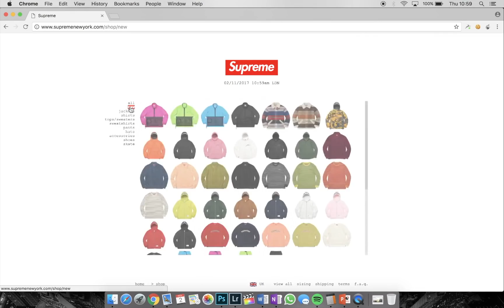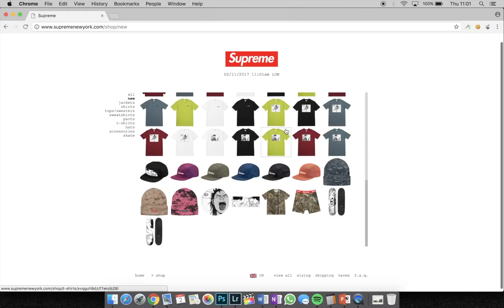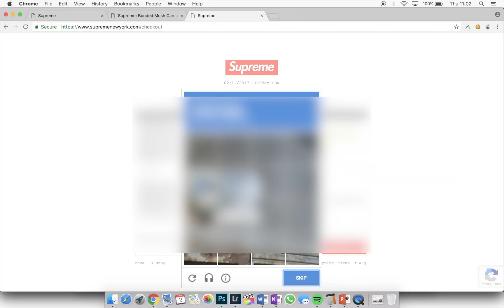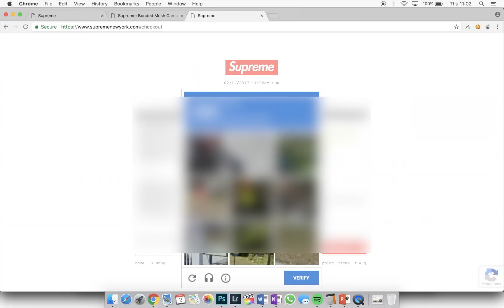Supreme x Akira Live Cop - 2/11/2017 - Man vs. Machine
Personally, thought that the drop this week was pretty shitty, so bought the beanie because it's cold and I should be able to sell it.